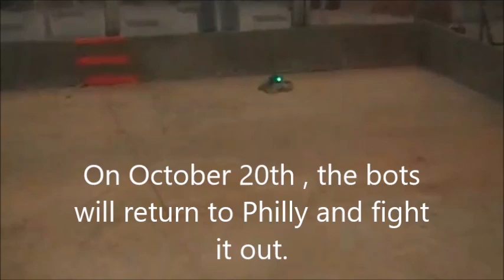NERC Franklin Institute 2018 trailer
It's that time again! Here's my trailer for the upcoming NERC Franklin Institute event.